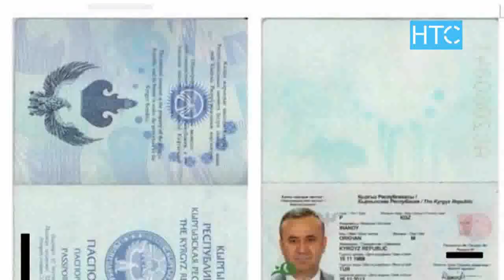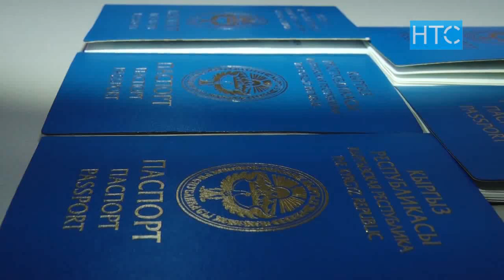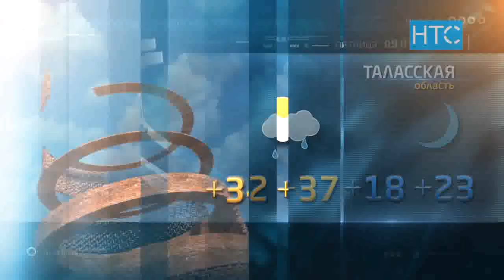Новости / 09.07.21 / Дневной выпуск - 13.00 / НТС /